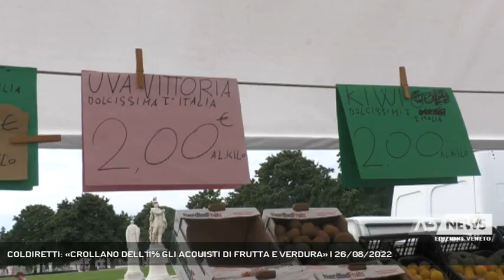COLDIRETTI: «CROLLANO DELL'11% GLI ACQUISTI DI FRUTTA E VERDURA» | 26/08/2022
A3 NEWS Veneto 26/08/2022 - PADOVA - Per effetto delle difficoltà economiche e del caro prezzi nel carrello della spesa gli italiani hanno tagliato gli acquisti di frutta e verdura che crollano nel 2022.  || Sempre meno frutta e verdura nelle tavole dei padovani per colpa dei rincari e dell'aumento dei prezzi. Secondo le stime di coldiretti nel 2022 gli acquisti di ortaggi crollano in quantità dell'11% rispetto allo scorso anno. Il consumo di frutta delle famiglie nel primo semestre del 2022 si è attestato a 2,6 milioni di tonnellate in quantità. A pesare è stato l’aumento dei prezzi che sono rincarati al dettaglio per gli ortaggi del 12,2% e per la frutta dell’8,5%. Siccità, caro energia stanno mettendo in ginocchio le aziende del settore primario.Un circolo vizioso che avrà un impatto devastante per l'economia e anche per la salute. Il taglio dei consumi di frutta e verdura nel tempo non farà di certo bene alle persone se si considera che è di 400 grammi per persona la soglia minima di frutta e verdure fresche da mangiare in più volte al giorno, raccomandato dal Consiglio dell’Organizzazione Mondiale della Sanità per una dieta sana. Per questo Coldiretti si appella alla politica per mettere in campo azioni concrete. - Intervistati MASSIMO BRESSAN (Presidente Coldiretti Padova) (Servizio di Valentina Visentin) - Segui Antenna Tre anche sul digitale terrestre! Visita il sito